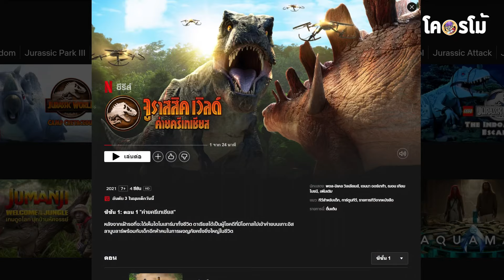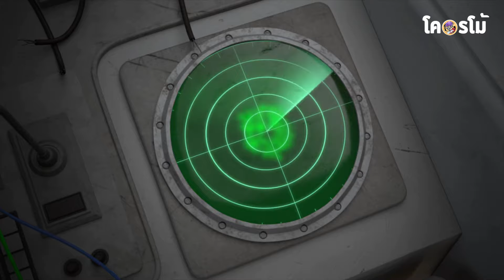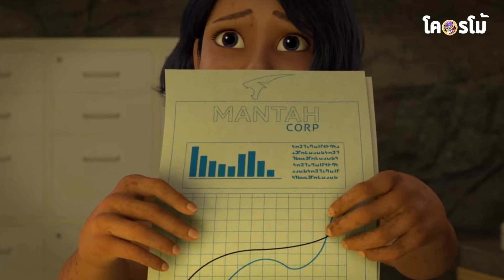รวมจูราสสิคเวิลด์แคมป์ซีซั่น 4 กลุ่มเด็กน้อยเอาชีวิตรอดในเกาะที่เต็มไปด้วยไดโนเสาร์ (2 ชม. จบ)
ชม JW : Camp Cretaceous ทุกซีซั่นได้ที่แอป Netflix หรือกดที่ลิ้งนี้ได้เล๊ย!
[ สมัครเป็นสมาชิกของช่องนี้เพื่อ สนับสนุนวิตามินบำรุงสมอง
💗ขอขอบคุณ มะนุดเอื้ออารีทุกๆท่านด้วยใจแดงๆของผม💗
👋🏻คอมเม้นพูดคุยกันอย่าางสุภาพนะค้าบบ..🎬สปอยเรื่อง JW : Camp Cretaceous เกรด A
ติดตามข่าวสารช่องได้ที่นี่เลยนะ และความกาวต่อเนื่องได้ที่ช่องเกมด้วยนะ ม๊วฟๆ
💗 ขอบคุณมากๆนะครับ 💗